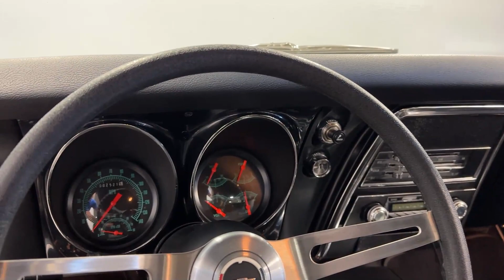1967 Chevrolet Camaro RS/SS 350 Tribute for sale | 8036-CHA